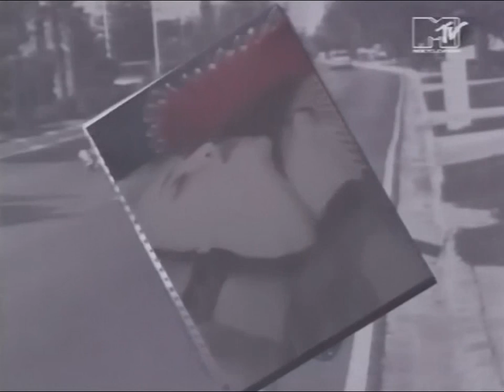MADONNA/ MTV/ BODY OF EVIDENCE INTERVIEW/ 1993/ WITH KURT LODER/ THESHOW 2019/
MADONNA BODY OF EVIDENCE PROMOTION 1993